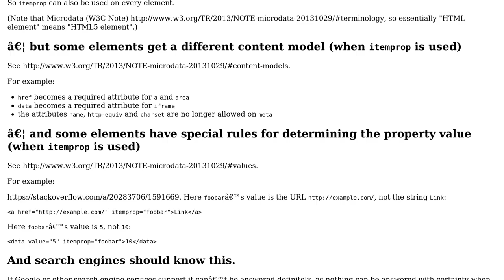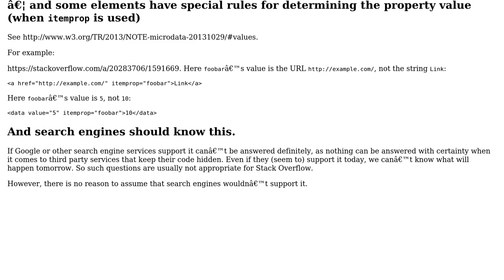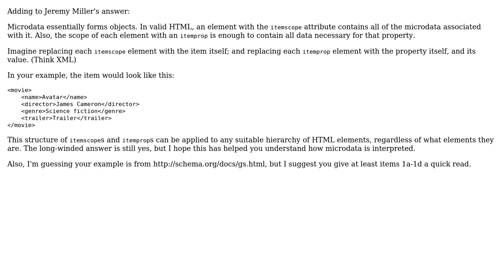Can Microdata be applied on any type of HTML element? (3 Solutions!!)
Can Microdata be applied on any type of HTML element?

With thanks & praise to God, and with thanks to the many people who have made this project possible! | Content (except music & images) licensed under CC BY-SA | Music | Images & others | With thanks to user unor user Trojan user Adam and the Stack Exchange Network Trademarks are property of their respective owners. You are responsible for your own actions.